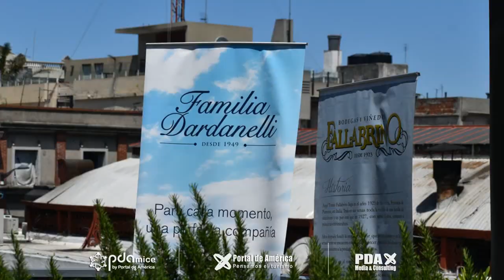Gustavo Pascuali: ATM lanza monteVIDeando